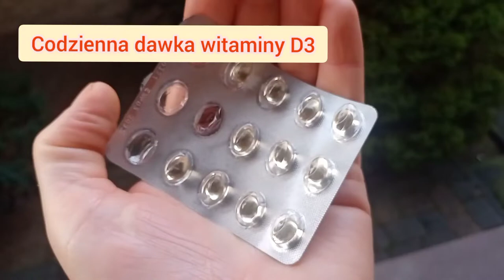Czego najbardziej żałuję ❗😟 /vlog5